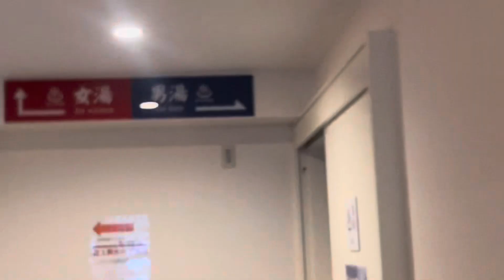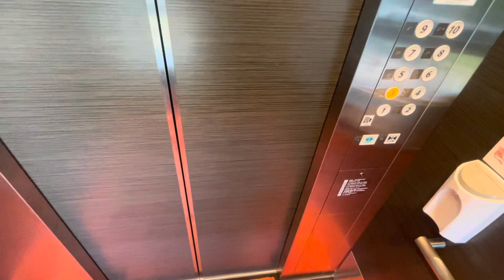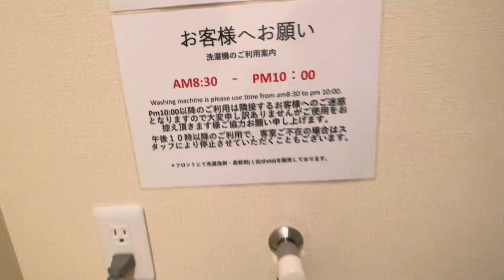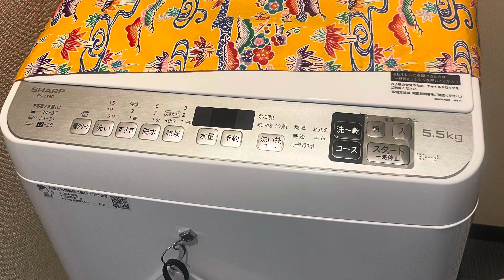【ホテルピースアイランド名護】大浴場、大型冷蔵庫、無料駐車場、洗濯機、電子レンジ・・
バイスショッピング♪（バイスTV公式セレクトショップ）：